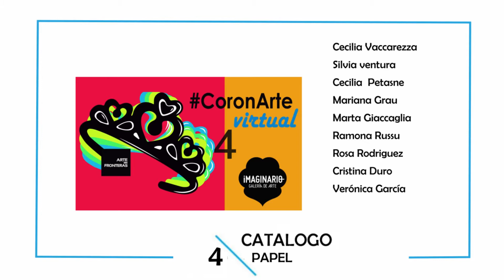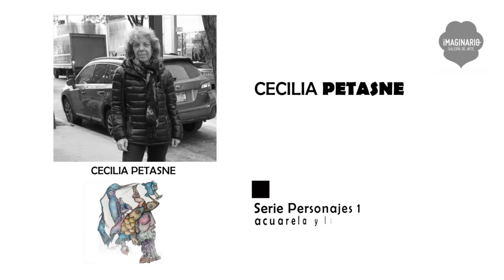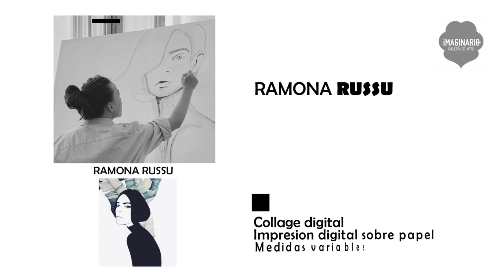Catálogo 4 Artistas del papel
Obras de Cecilia Vaccarezza, Silvia Ventura, Mariana Grau, Cecilia Petasne, Ramona Russu, Mirta Giaccaglia, Cristina Duro, Rosa Rodríguez, Verónica García.